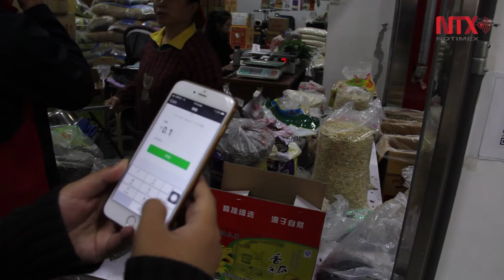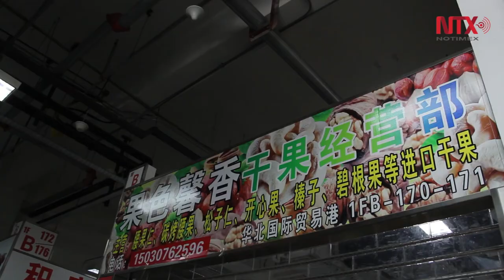China a la vanguardia en sistemas de pago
El denominador común de todo este ecosistema financiero son los
teléfonos inteligentes y el volumen del negocio es significativo